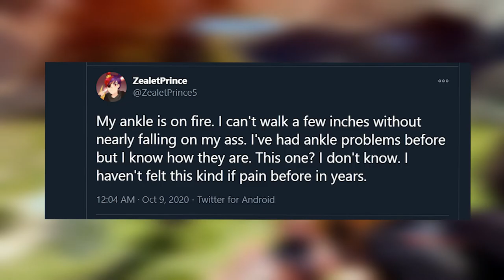I Need Ankle Surgery And Here's Why... (2021 Update)